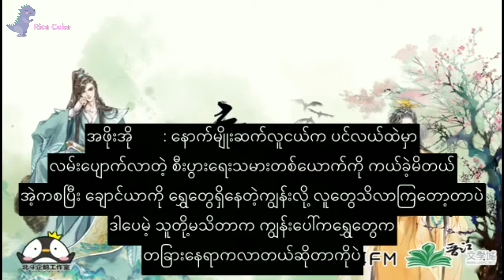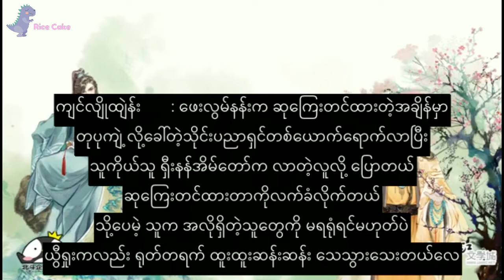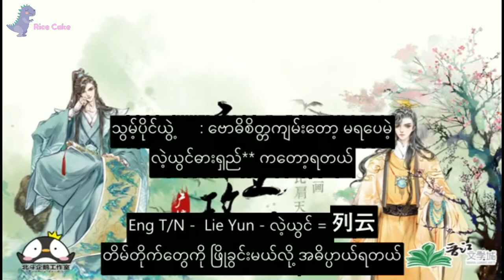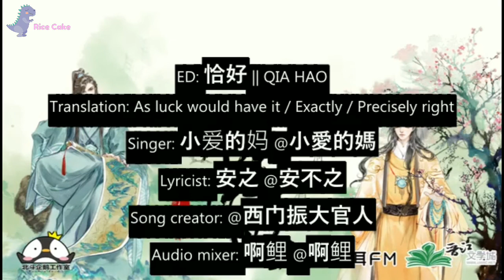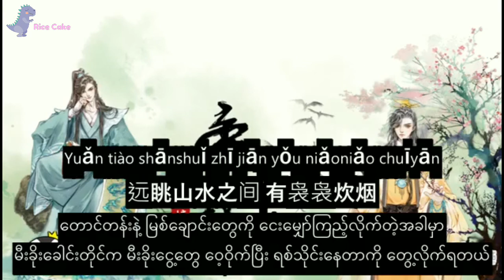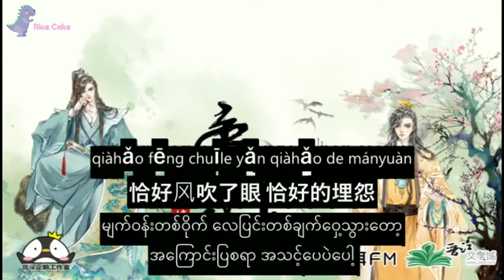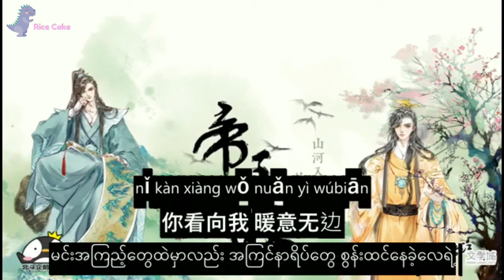Di Wang Gong Lue || The Emperor's Strategy Ep 11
Hello everyone, I  want to tell you that this is the continuation of my previous channel named "Popping Candy". I accidentally lost my first account.

English translator : autumnworm

If there's anything wrong with my translation, please tell me (●'◡'●)

Time - 16:07
18/12/2020